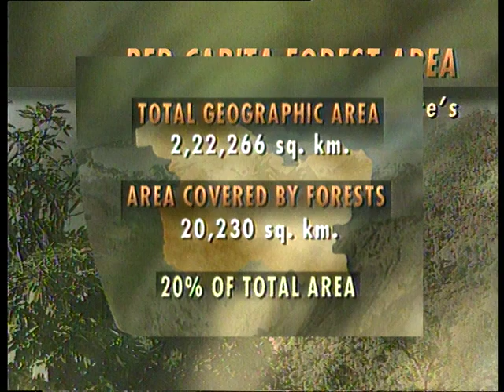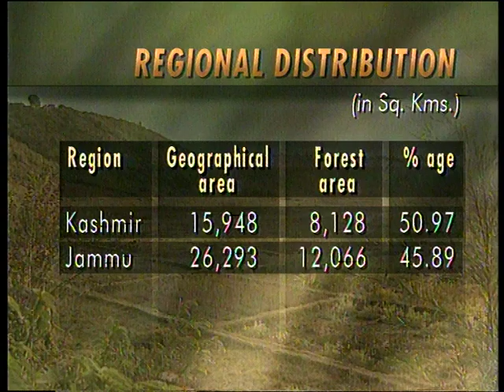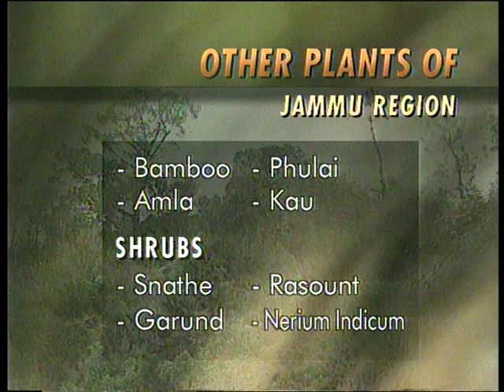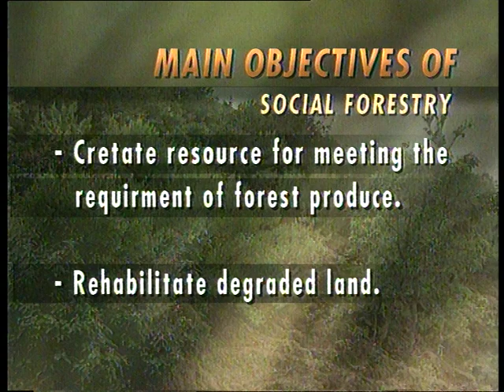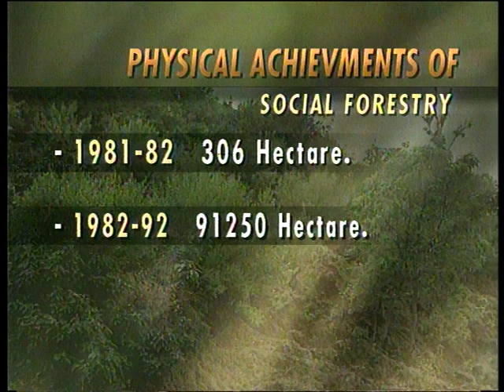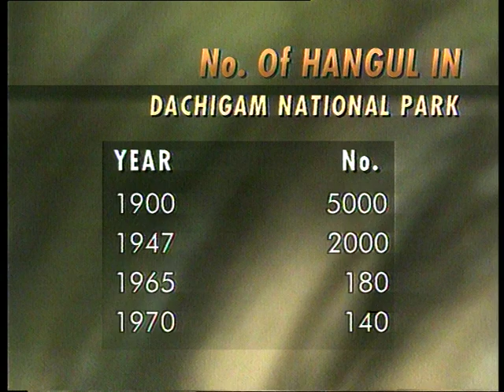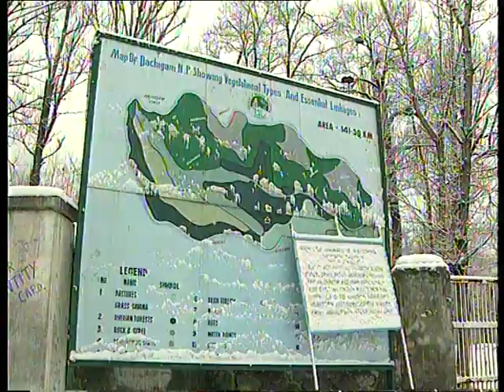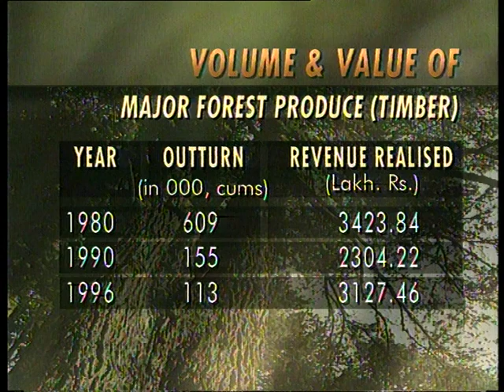Images of Kashmir - EP # 03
Explore the various aspects of the Kashmir valley with our very special show 'Images of Kashmir".  Kashmir has a very diverse culture, tradition and above all it is blessed with abundant serene beauty. In the show we bring to you the views of the Kashmiri people as they throw light on their ethos and aspirations. Why Kashmir is called the pride of India, watch out to know more.